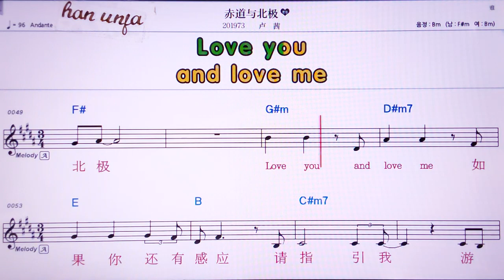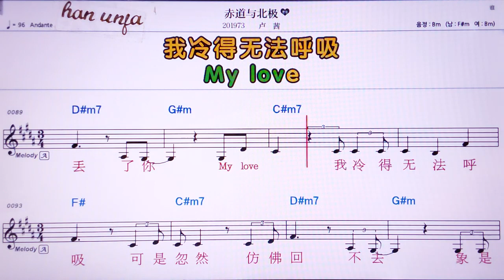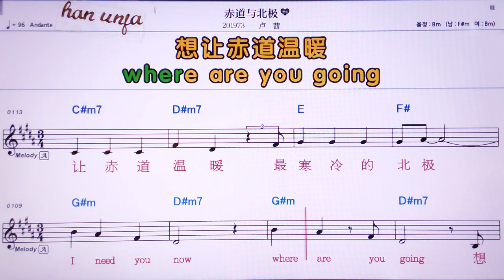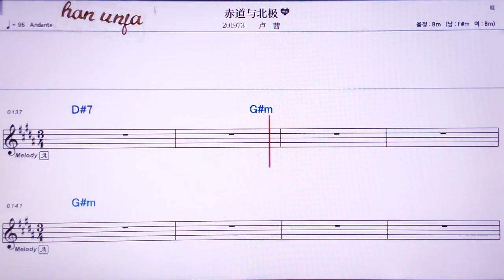💖츠따오뻬이지/루치앤 👍MR,노래방, 가라오케, 악보, 코드, 가사 ,Karaoke,반주